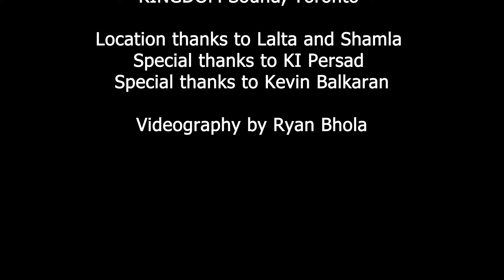Veerendra “Cappy" Persad X Devin Ramoutar - Sajda [Instrumental Cover)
Title: Sajda
Harmonium: Veerendra “Cappy" Persad
Pan: Devin Ramoutar
Executive Producer: Veerendra "Cappy” Persad
Produced By: Wizzy
WIZZ Studios, Trinidad & Tobago
Guitar By Ravi Persad
Lead Keys And Improvisations By Cappy
Lead Keys Recorded And Mixed By Rich Persad KINGDOM Sound, Toronto

Location Thanks To Lalta And Shamla
Special Thanks To KI Persad
Special Thanks To Kevin Balkaran
Videography By Ryan Bhola

MY CHANNEL CONSISTS ONLY:
• Chutney Soca
• Traditional Chutney
• Bollywood Cover
• Bollywood Remix
• Bhajans

• Artwork
• Mp3 File